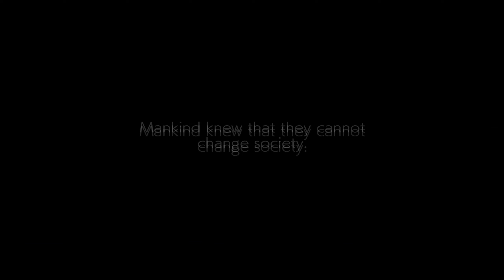Jesus THERE'S EVEN MORE ABA